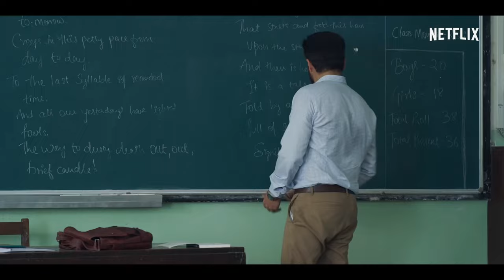BARD OF BLOOD (2019) Trailer | Netflix espionage thriller series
Check out official trailer for Bard of Blood starring Emraan Hashmi!

starring Amit Bimrot, Shamaun Ahmed, Emraan Hashmi
premieres September 27, Only on Netflix

An excommunicated RAW agent, Kabir Anand, a courageous analyst, Isha Khanna, and a sleeper agent, Veer Singh, take on a covert mission in Balochistan when four Indian spies are captured. The mission soon turns south and Kabir Anand, played by Emraan Hashmi, must face his demons from the past to end a war before it begins.